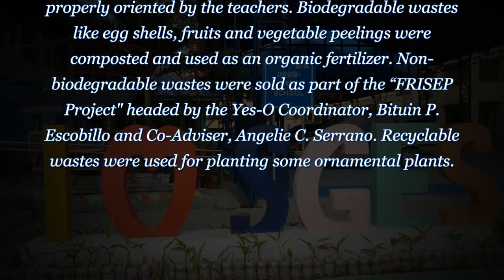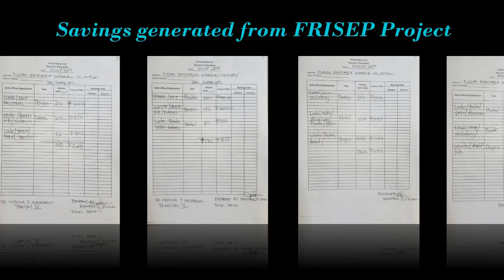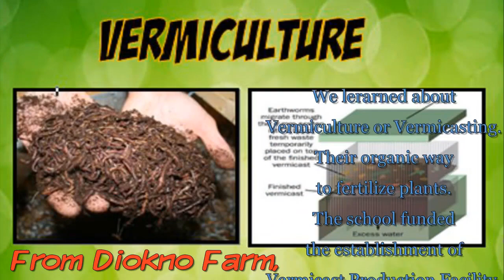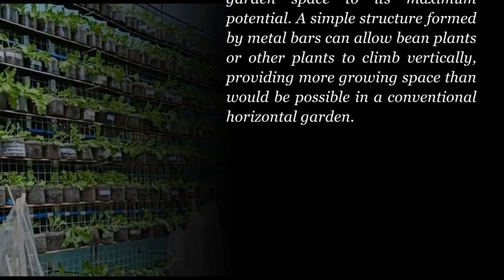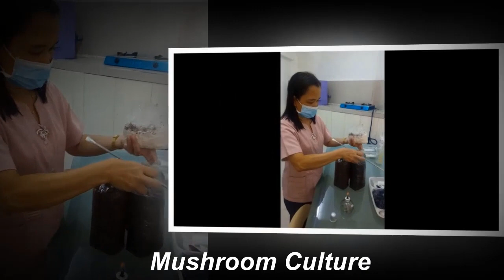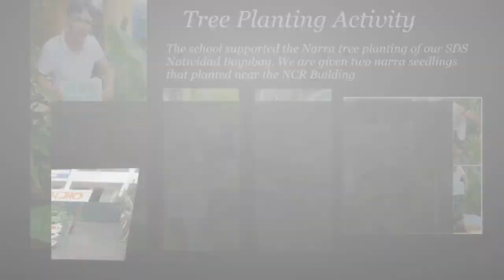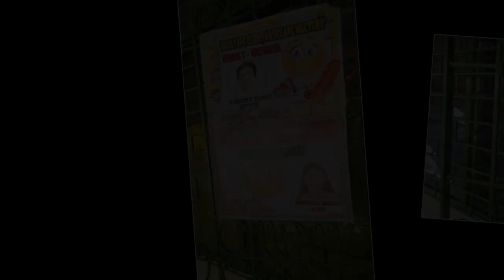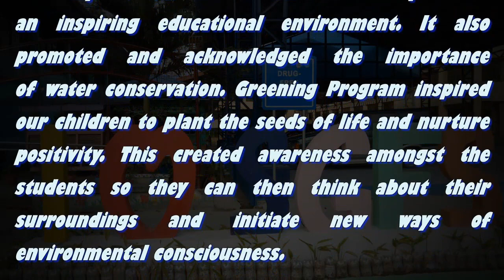2019 GO GREEN Program of San Gabriel Elementary School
This is an AVP of San Gabriel Elementary School on the GO GREEN Program Implementation in 2019.